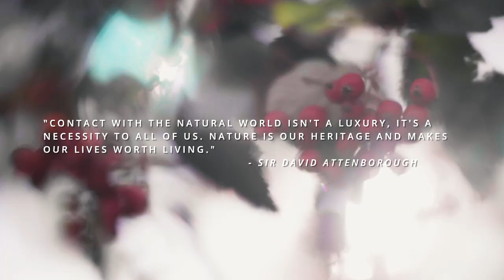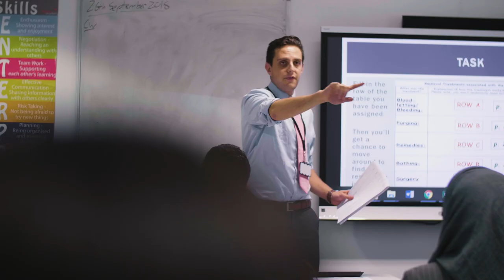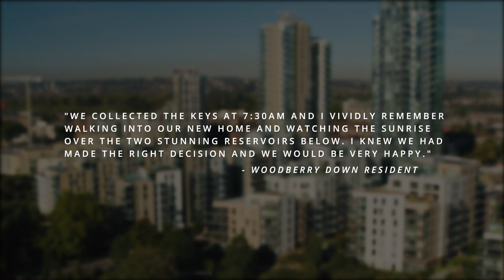Hawker House, Woodberry Down | London | Berkeley Group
Hawker House, 2nd phase of Woodberry Down, perfectly located at Hackney, London Zone 2. 8 mins from King's Cross by tube, local shops & amenities are conveniently close by. Woodberry Down is extremely well connected. City Living Village Life, every apartment has views over the landscaped surroundings and is a short distance away from the tranquil waterside.

Part of £1BN Hackney Regeneration with potential house prices & rental growth. 1, 2 and 3 bedroom apartments, all of which have private outdoor space from £495,500*. Sign up for Hawker House launching exhibition to find out more today. By appointment only.

15 & 16 May 2021 (Sat & Sun)
11am - 7pm
Berkeley Office, Singapore